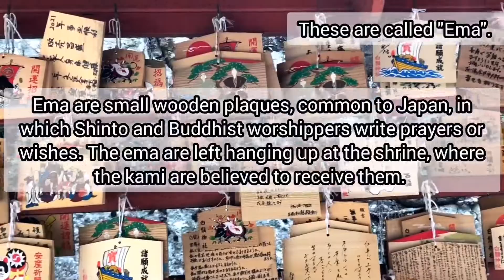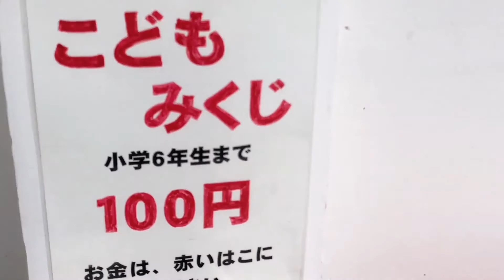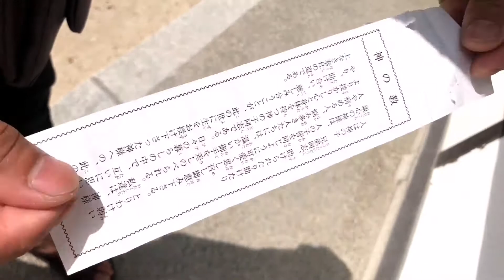Visit to Shirahige Shrine 長寿の神 | buying omikuji- praying & more| Shiga, Japan | 琵琶湖 Vlog series pt2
For this vlog, you'll get to learn a little about the Japanese Shinto and Buddhism beliefs and customs.
We visited the Shirahige Shrine and Torii Gate. Shirahige Jinja is a Shinto shrine in Takashima in Shiga Prefecture, Japan.. The name of the shrine, "Shirahige," means “white beard” in English.  The God of this shrine is known as a God of longevity. The God also provides divine blessings for all areas of people’s lives and occupations such as marriage, childbearing, good luck, academic achievement, and safe transport both on land and sea.

I hope you'll enjoy this vlog. ♥️

👉🏽I found this video on YouTube by Sandrine Jamaica that was extremely helpful about.
"How to Ace the JET application". She provided tips and examples. Feel free to check it out.